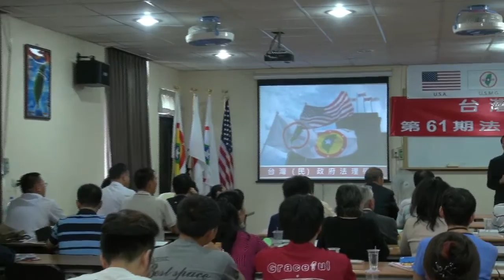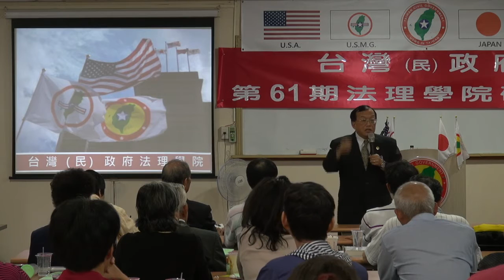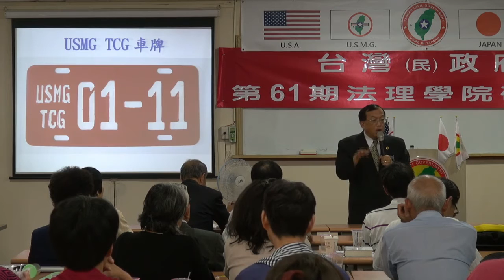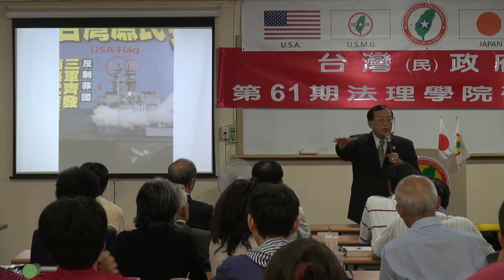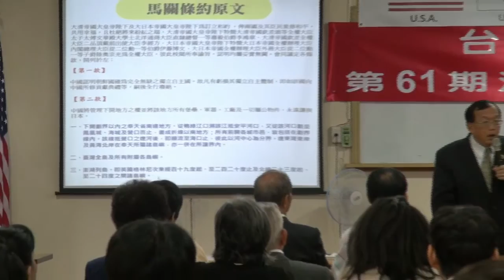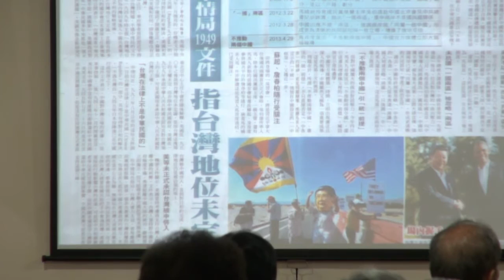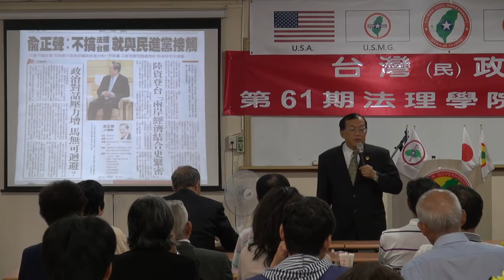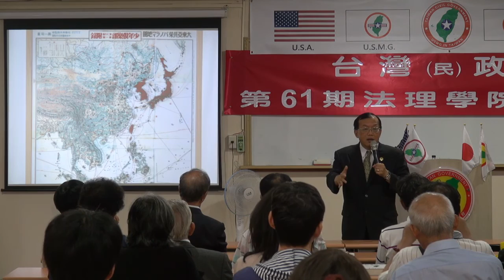130728-13-台灣(民)政府與國際關係-林志昇-台灣(民)政府第61期法理學院研習會